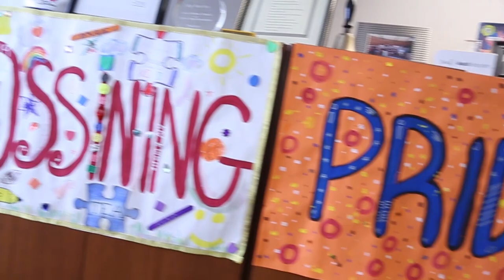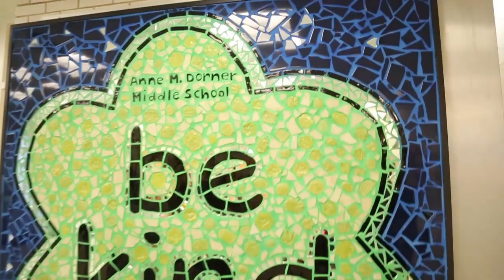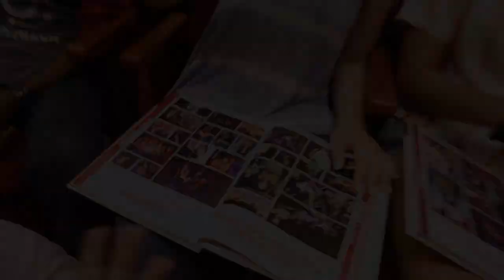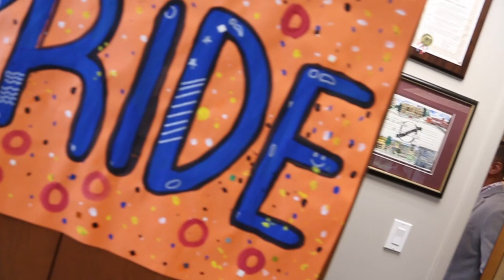Mister Sanchez Neighborhood Ossining OUFSD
Produced and edited by Harry Quiroga